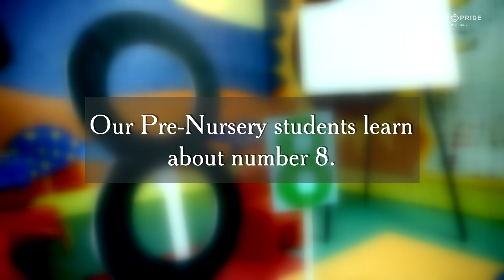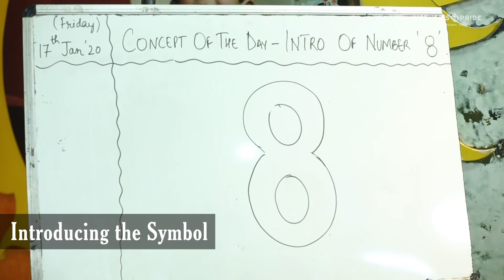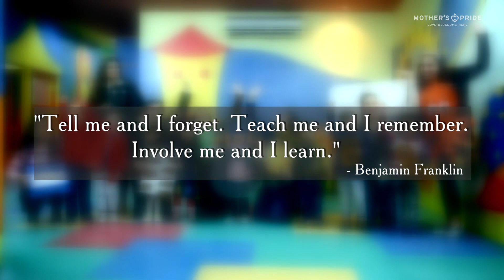Fun with the Number 8 | Easy Pre-Math Skills for Kids! | Mother's Pride Preschool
Welcome to "Fun with the Number 8," where learning is an adventure! In this engaging video from Mother's Pride Preschool, we introduce young learners to the number 8 through fun activities and interactive exercises.

Perfect for preschoolers, this video helps children develop essential pre-math skills while having a blast. Watch as we explore shapes, patterns, and counting with the number 8, making math exciting and accessible for little ones.

Join us for a delightful learning experience that will spark curiosity and build a strong foundation for future math skills! 🌟📚